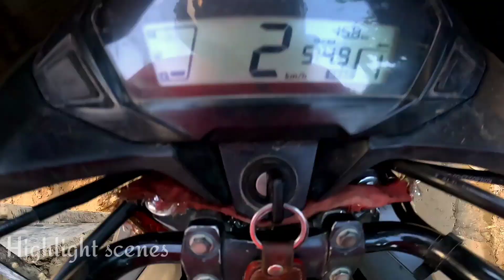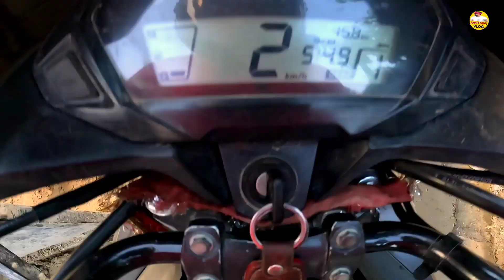Ayodhya new devlopment 🚧 l ayodhya rammandir update l ayodhya rampath marg l ayodhya vlog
Ayodhya ram mandir corridor update l ayodhya devlopment l janmbhoomi path l ayodhya vlog । update

Your Quries 😁

Ayodhya ram mandir corridor update | ayodhya development | bhakti path update | ayodhya vlog |update

Ayodhya RamPath Road Widening Project update |Ayodhya Ram mandir| ayodhya development|ayodhya vlog

Ayodhya RamPath Road Widening Project update | New project with Ram mandir | construction | ayodhya

Ayodhya RamPath Road Widening Project update|New project construction|Ram mandir Constructions today

Ayodhya RamPath Road Widening Project update | Ayodhya development | Ram mandir Constructions today

Ayodhya RamPath Road Widening Project update | Ayodhya New project |Ram mandir Constructions today

Ayodhya RamPath Road Widening Project update | Ayodhya New project |Ram mandir construction update

Ayodhya RamPath Road Widening Project update | Ayodhya New project update | Ram mandir construction

रामपथ मार्ग चौड़ीकरण अयोध्या | Ayodhya RamPath Road Widening Project For RamPath Ayodhya | update

Aaj Tak

20 CONTACTIONS 200 Constructions

Republic Bharat

Ram mandir construction update | राम मंदिर कंस्ट्रक्शन अपडेट |राम मंदिर निर्माण update| ayodhya vlog

Ayodhya New Railway station || Ayodhya development | ayodhya Ram mandir update| IRCTC | Ayodhya vlog

See video